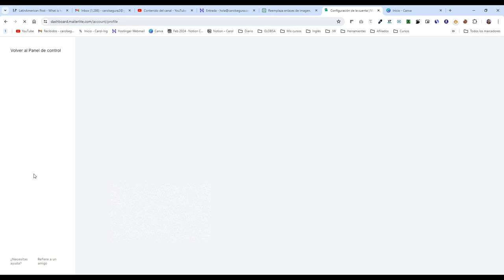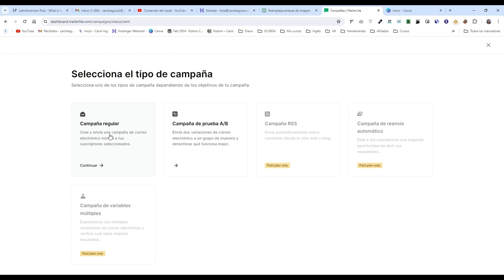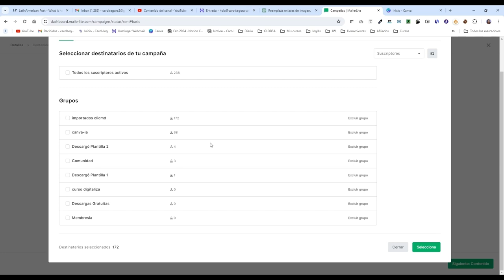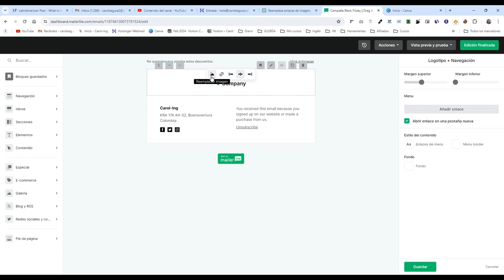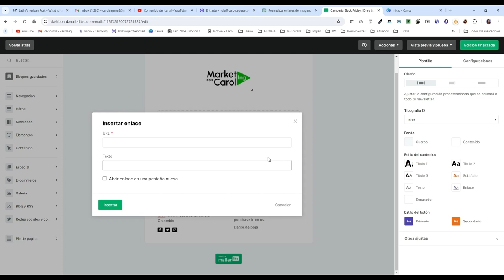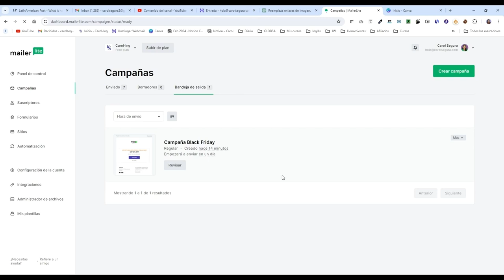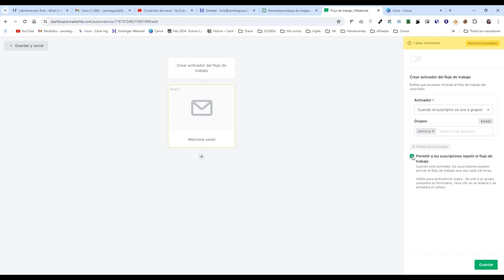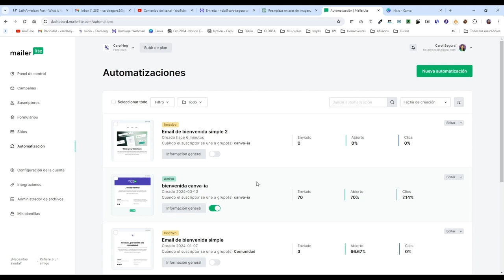Como Crear Campañas de Correo Automatizadas Gratis - 📧 Curso de Email Marketing Gratis pt2 -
Este video es la continuación de nuestro curso de email marketing gratuito, y aquí te enseño como crear y diseñar tu primera campaña de email marketing, también como crear automatizaciones de correo.

Capítulos:
0:00 Intro
0:26 Cómo verificar y autenticar tu dominio de Mailerlite
2:00 Crear y diseñar tu primera campaña de email marketing
21:52 Cómo crear automatizaciones de email
29:00 ¿Qué veremos en la próxima clase?

MailerLite es superfácil de usar y perfecto para enviar correos masivos, hacer páginas web simples (landing pages), formularios de suscripción, llenar tu lista de correo y mucho más.

Conviértete en miembro de este canal para disfrutar de ventajas como una asesoría personalizada sobre este tema: